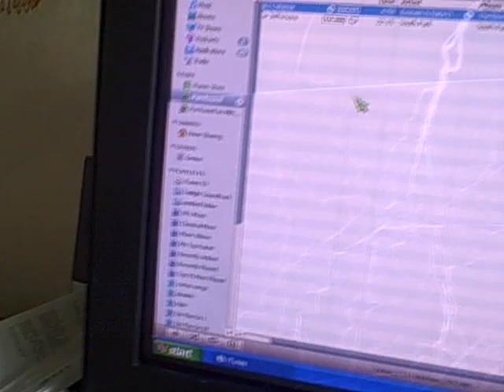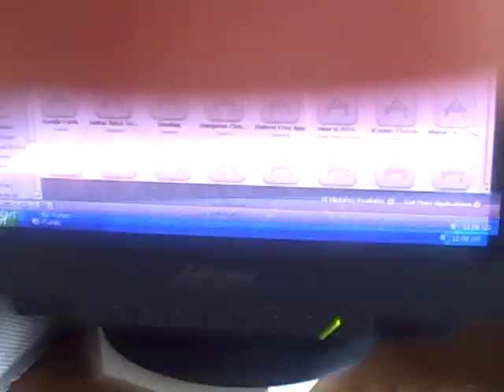How do I reboot my tethered iPod Touch 3g???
***PLEASE WATCH*** ok so I sucessfully jailbroke my iPod touch 3g version 3.1.2. And it died. I`ve watched many videos on how to reboot it. I should just have to plug it into my computer and iTunes will open up sayig "An iPod touch has been pluged in that has to be recovered" BUT when I plug my iPod into my computer, my computer doesn`t even recognize it. Please help